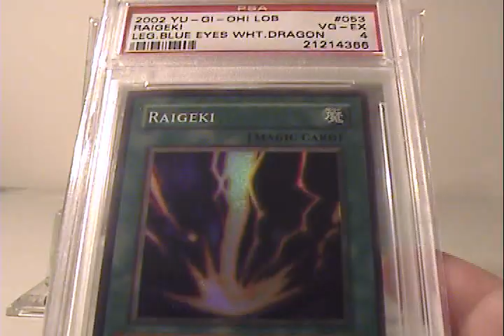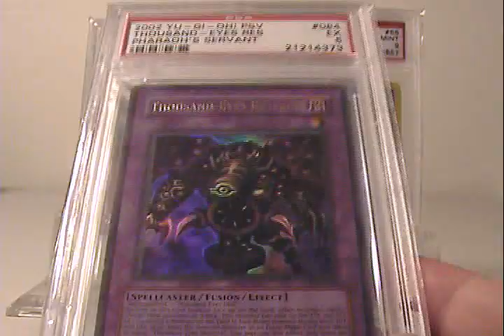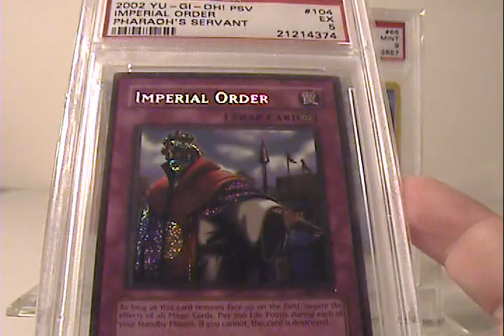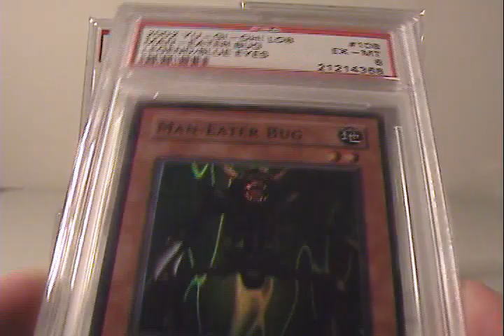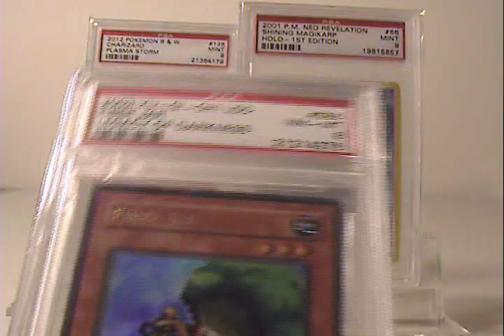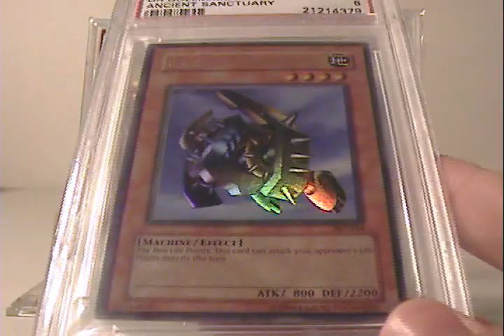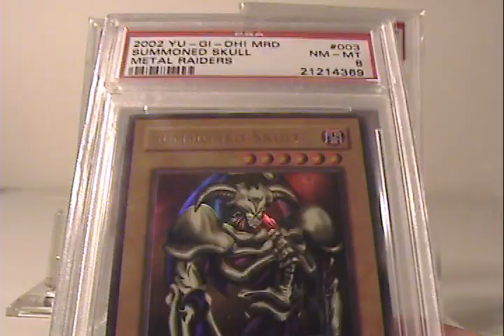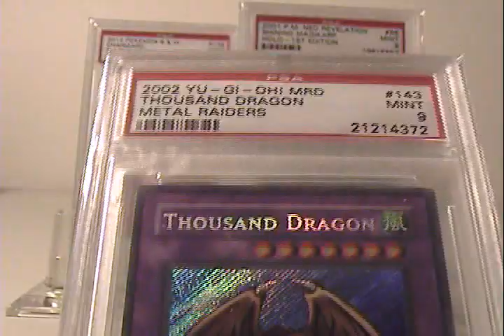PSA Return Number 10.5! A Yu-Gi-Oh! Round!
Fantastic trip down memory lane. I used to play a little bit of Yu-Gi-Oh! back in the day, and had some of my favorite cards graded.

I actually highly recommend getting cards graded that have fantastic memories attached to them. A number of collectors only collect cards looking for that perfect GEM MT 10. But I find it much more fulfilling if a collection has some meaning and soul behind it.

Enjoy it guys, I know I did.